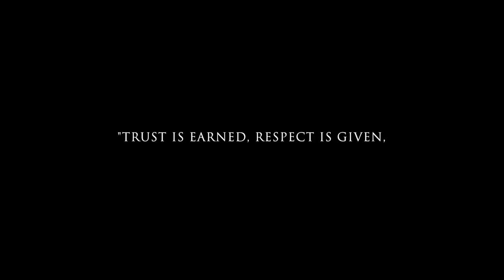House of Bulls // Trailer Two // Betrayal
House of Bulls

"To improve is to change. To perfect is to change often. The Houston Texans are clearly Bill O'Brien's team now."

Houston Texans / House of Cards Mashup